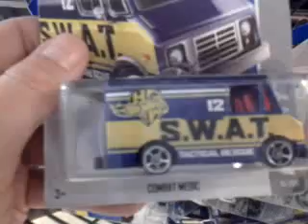Hot Wheels Combat Medic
Found this at my local Safeway supermarket 10/5/13.